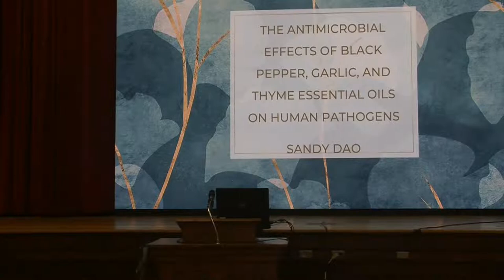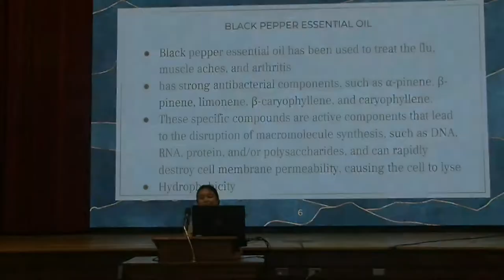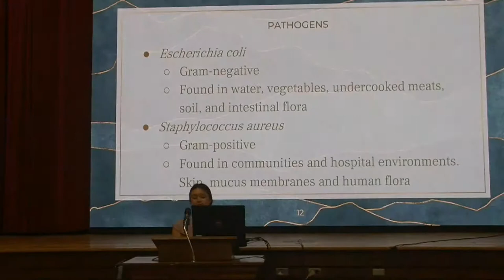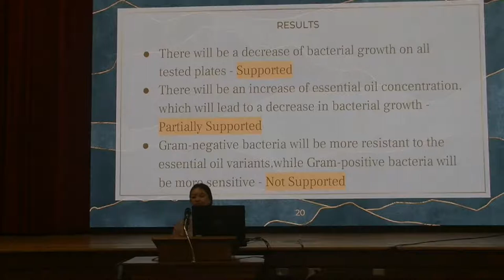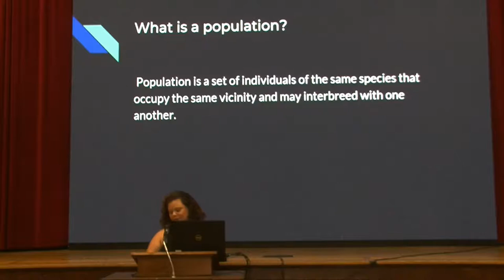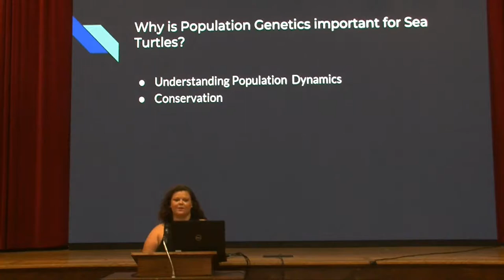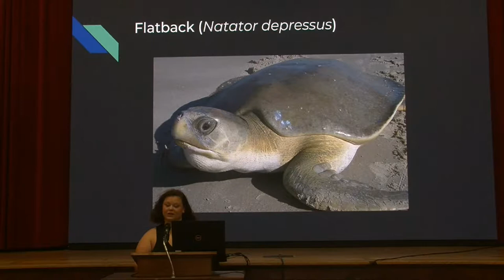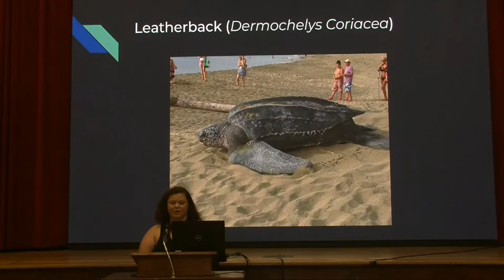Urica Grant Recipient Presentations (Sarah Masem)